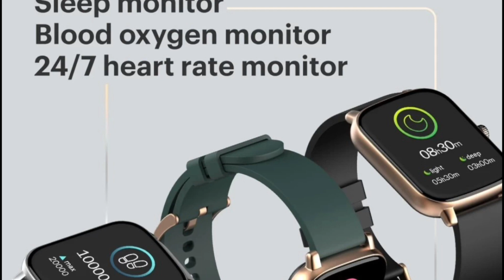Smartwatch full review and first looks.best battery backup,big screen, stylish smartwatch